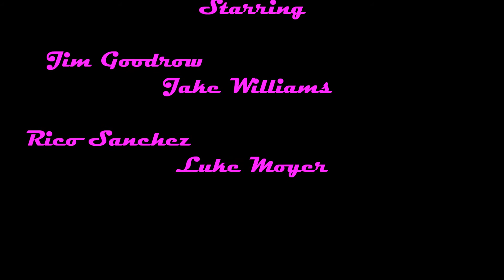Beach Cops - Ep. 101A - Stakeout (Extended Cut)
This is the extended version of "Stakeout" the premiere episode of Beach Cops.